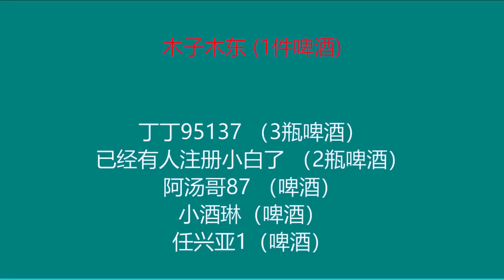红警钱多多1v3快推式！对手没了以后一直说没意思口吐芬芳哈哈！红警08 |Red alert 2#紅警08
红警08 |Red alert 2